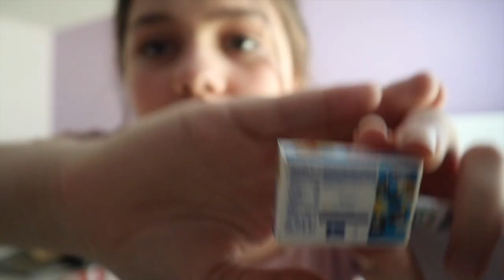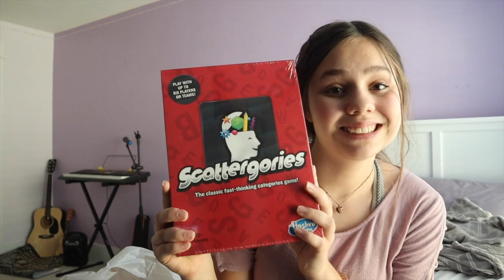Random TARGET HAUL | Kylie Bison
I went shopping at target and thought It would be fun to show you what I bought!